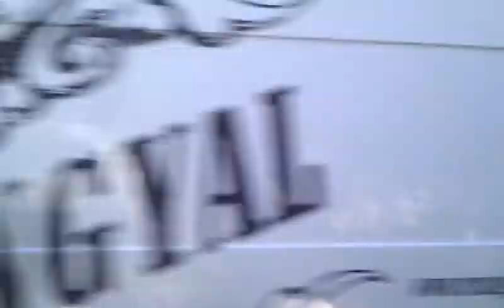szigetgyász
a sziget fesztivál az utolsó utáni napon délután 3 körül